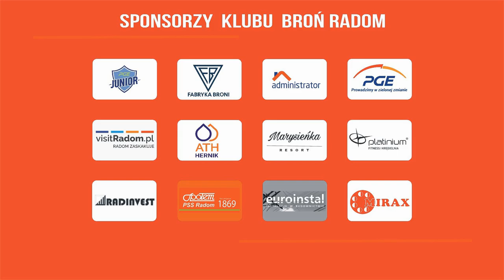MAZOWSZE CUP 2024 Beniaminek Iłża FC Mundialito Grójec 0 3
Zakończył się trzydniowy turniej piłkarski Mazowsze Cup, który organizował  klub Broń Radom  przy współudziale Sejmiku Województwa Mazowieckiego. Rywalizowało osiem zespołów z rocznika 2012. Emocji było co niemiara, a zwyciężyła drużyna FC Mundialito.